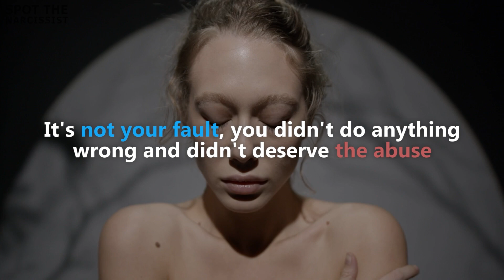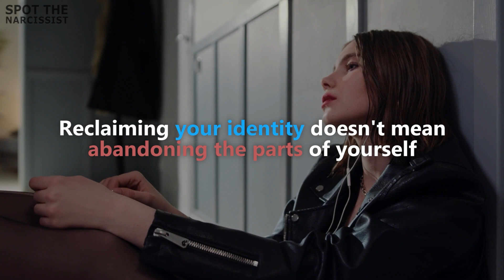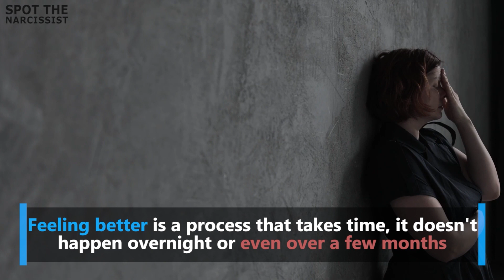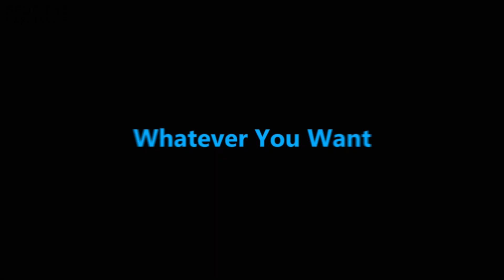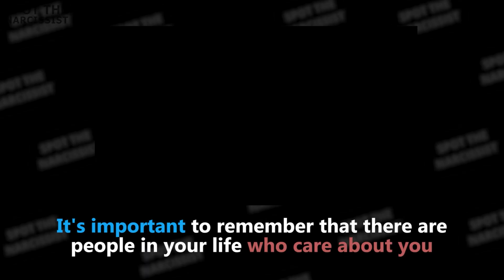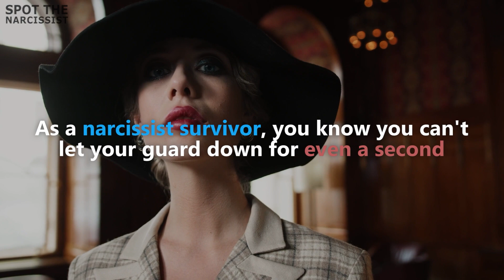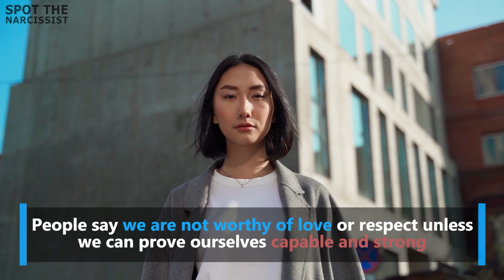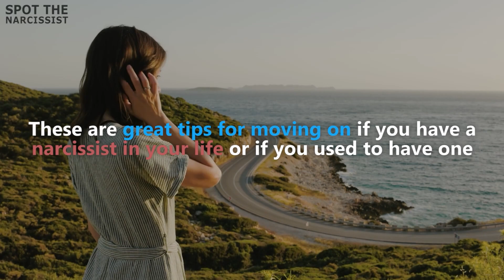10 Important Pieces of Advice A Narcissist Survivor Can Give You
10 Important Pieces of Advice A Narcissist Survivor Can Give You That will help you deal with Narcissists.
Narcissist survivors have a unique perspective on life because they've seen the dark side of human nature and lived to tell the tale. They know what it's like to be used, abused, and abandoned, but they also know how to pick themselves up and get back on their feet when life knocks them down.

Introduction 00:00
10 Important Pieces of Advice A Narcissist Survivor Can Give You That Will Help You Deal With Narcissists 00:19
Number 1 Acknowledge The Abuse. 00:28
Number 2 Forgive Yourself. 01:16
Number 3 Reclaim Your Identity. 02:12
Number 4 Express Your Emotions, Cry And Feel The Pain. 03:24
Number 5 Seek Professional Help And Immediate Support. 04:21
Number 6 Surround Yourself With People You Were Isolated From 05:21
Number 7 Accept The Reality That They Will Never Change. 06:19
Number 8 Set Clear Boundaries. 07:11
Number 9 Practice Self-Compassion. 08:13
Number 10 Take Care And Love Yourself More. 09:24

Music
Title: Their Story, Them Seeing
Artist: Puddle of Infinity